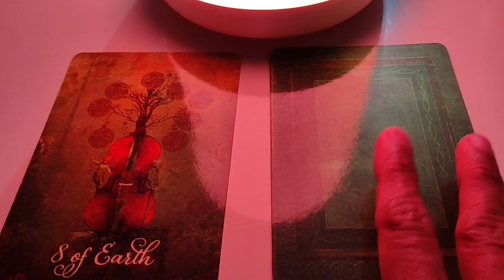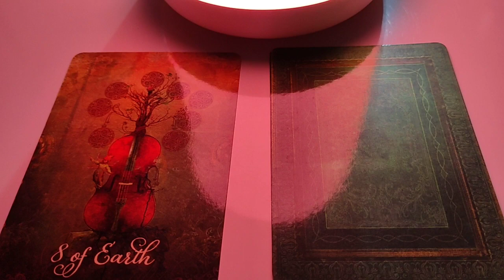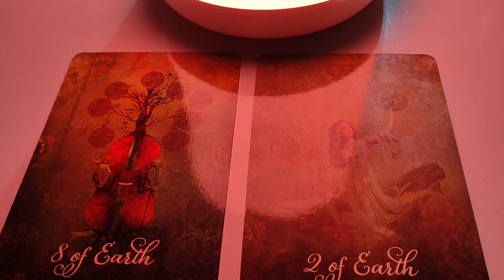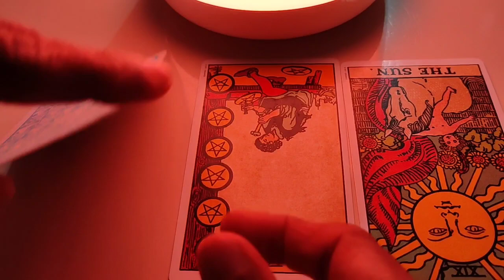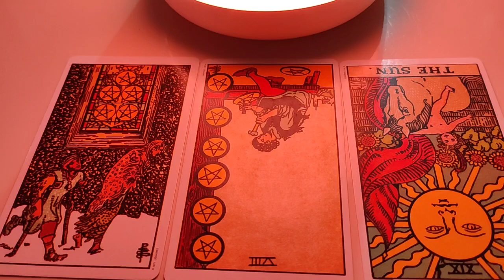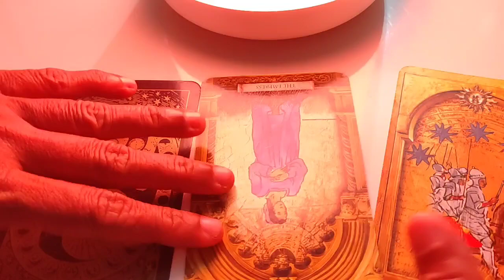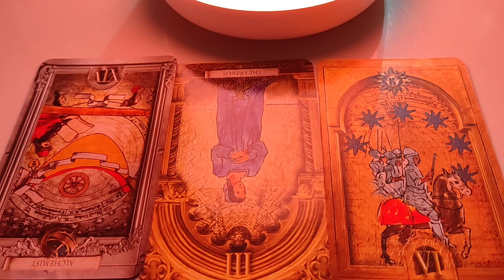Sagittarius 🏹 Unexpected surprises in love... Daily Love Tarot Reading 12 January 2021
Hi guys !

support
For Daily Readings: